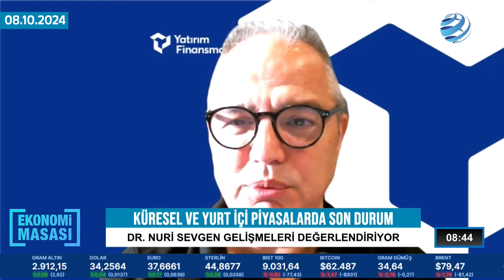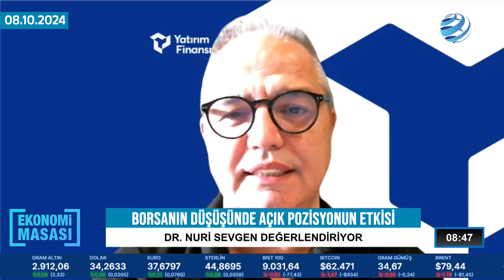Borsa İstanbul'da Kritik Seviyeler! Dr. Nuri Sevgen Son Durumu Yorumladı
Borsa İstanbul'da bundan sonra ne olacak?
Borsa yatırımcıları ne yapmalı?

Yatırım Finansman Direktörü Dr. Nuri Sevgen Borsa İstanbul'da dair değerlendirmelerini Ekonomi Masası'nda aktardı.